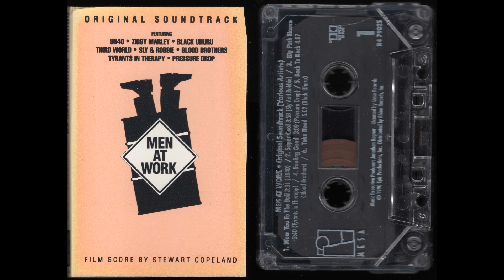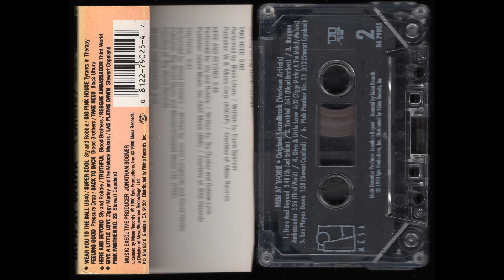Men At Work - Original Soundtrack - Full Album Cassette Rip - 1990